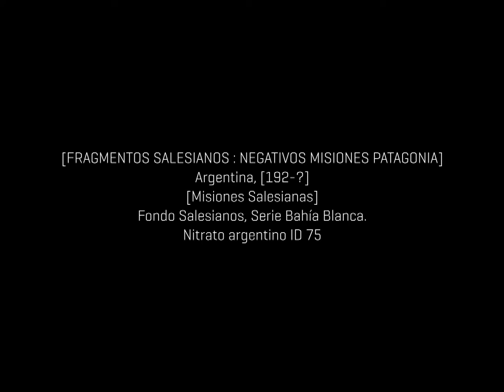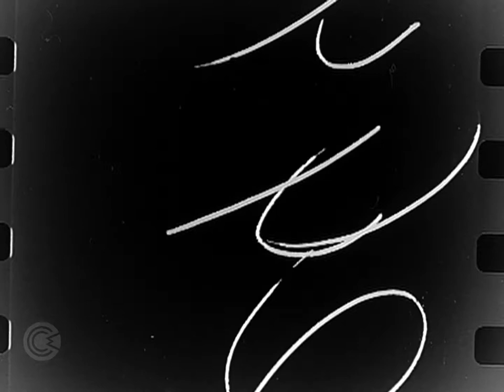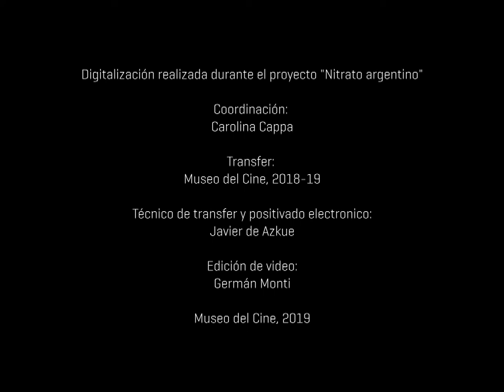Nitrato argentino - [Fragmentos Salesianos : Negativos Misiones Patagonia]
[FRAGMENTOS SALESIANOS : NEGATIVOS MISIONES PATAGONIA]
Argentina, [192-?]
[Misiones Salesianas]
Fondo Salesianos, Serie Bahía Blanca.